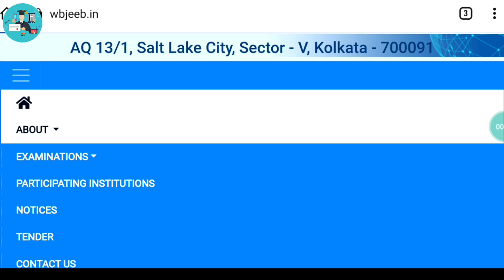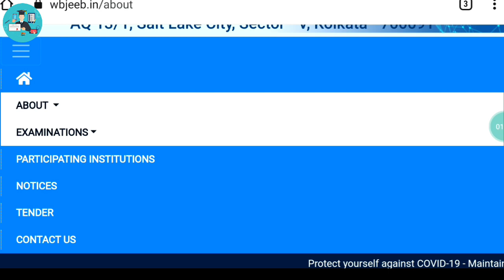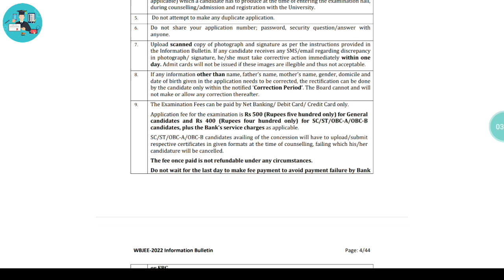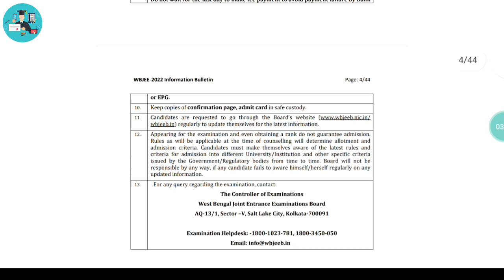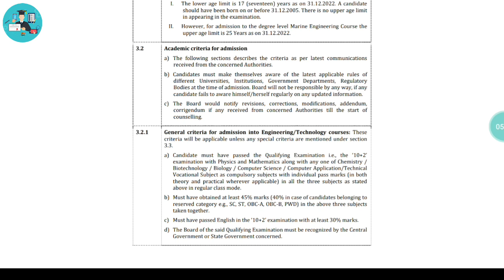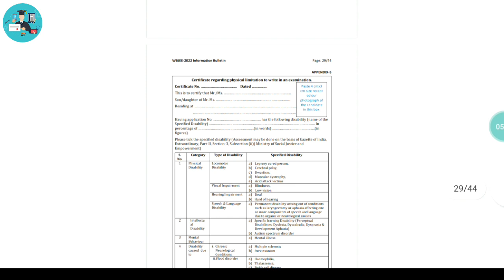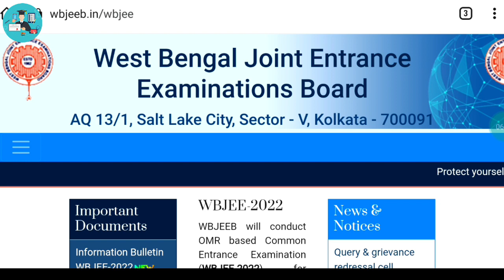Wbjee 2022 || Application Form Fill Up Date || Exam Date || Full Information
r=nametag

wbjee decentralized counselling 2021
expected date of wbjee 2022
how to crack wbjee 2022
preparation for wbjee 2022
wbjee 2022 dates
decentralized counselling
wbjee spot round 2021
jadavpur university
wbjee
wbjee preparation
west bengal joint
wbjee 2022
wbjee previous years papers
how to prepare wbjee 2022
preparation strategy of wbjee 2022
best strategy to crack wbjee 2022
wbjee 2022 best tips
how to crack wbjee easily
wbjee 2022 exam date
wbjee 2022 form fill up
wbjee 2022 registration date
wbjee preparation videos
wbjee 2022 preparation tips
wbjee 2022 preparation books
Wbjee Previous Year Paper Solution
Wbjee 2016 Paper Solution
wbjee previous year question
wbjee previous year question paper
wbjee form fillup 2022
wbjee previous year chemistry soluation
wbjee 2022 preparation strategy
top 10 colleges under wbjee
top colleges under wbjee
best government engineering colleges under wbjee
best private engineering colleges in west bengal
top 10 government colleges under wbjee
wbjee 2022 from fill up
ju cutoff 2022
wbjee,wbjee 2022
wbjee 2022 application from fill up
wbjee 2022 latest news
wbjee 2022 exam form
wbjee 2022 exam date quora
wbjee exam date 2022
wbjee date 2022
wbjee registration date 2022
wbjee 2022 ka from kab ayaga
wbjee from fill up 2022
wbjee 2022 most important chapters
wbjee important chapters
how to score 100+ in wbjee
wbjee 2022 most impotant chapters on math
best topics on math for wbjee 2022
math short tricks for wbjee 2022
wbjee 2022 preparation
most important chapters on math for wbjee
wbjee 2022
wbjee
wbjee application form 2022
wbjee 2022 form fill update
wbjee 2022 syllabus